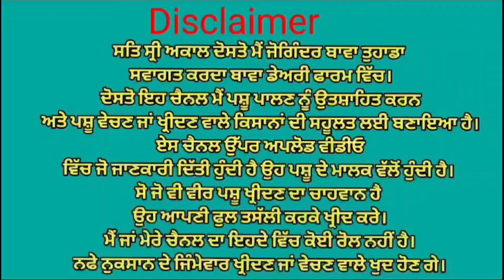ਇੱਕ ਤਾਜੀ ਸੂਈ ਗਾਂ ਤੇ ਦੋ ਗੱਬਣ ਗਾਵਾਂ ਵਿਕਾਉ 👌👌👌 ਘੱਟ ਰੇਟ 😱😱😱 Bawa dairy farm